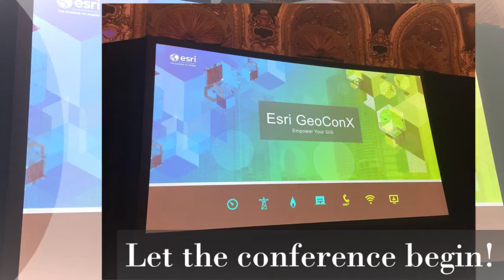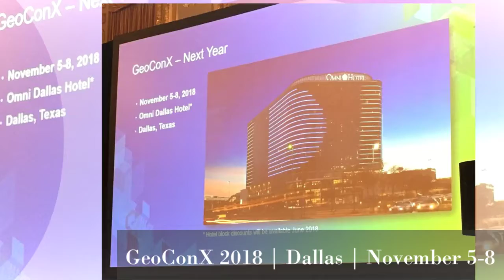SSP @ GeoConX 2017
A short recap of our amazing time at Esri GeoConX 2017